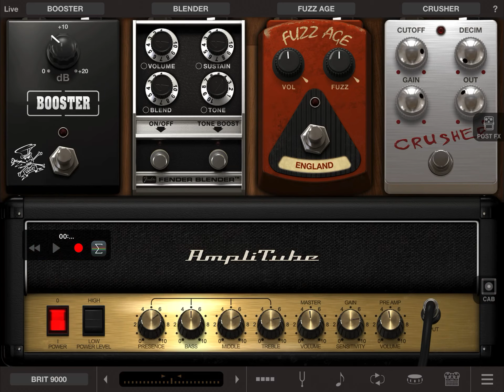Amplitube british pack(marshall) demo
Amplitube’s british pack demo.
It sounds impressive!